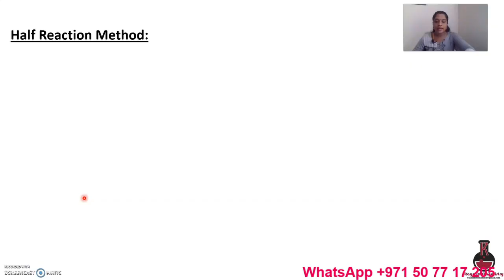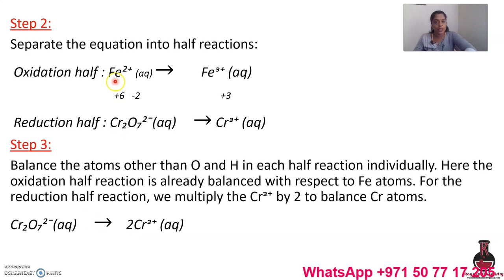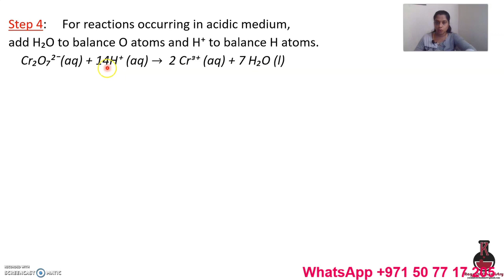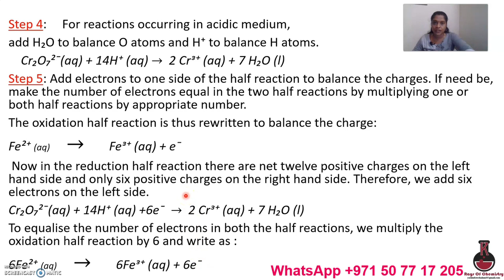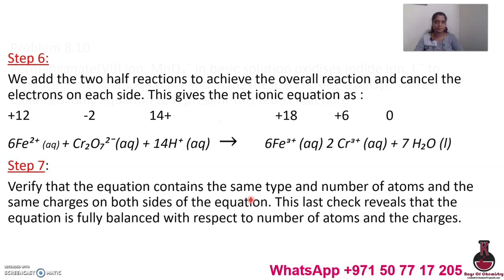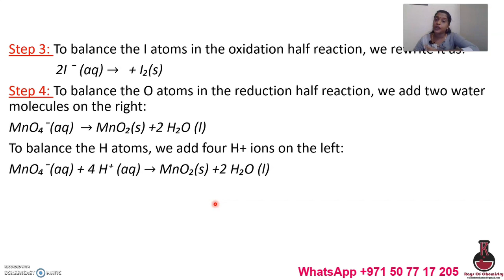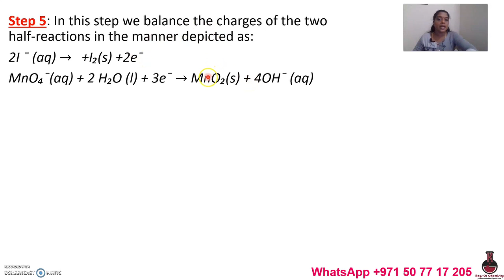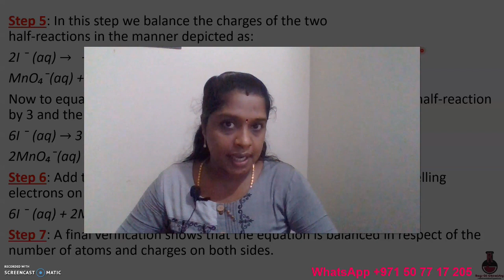Redox Reactions in Malayalam | Class 11 Chapter 8 | Half Reaction Method | Balancing Redox Reactions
Plus One | Chemistry Focus Area | Redox Reactions in Malayalam | Class 11 Unit 8 | Half Reaction Method | Balancing Of Redox Reactions

- Half reaction method for balancing redox reactions